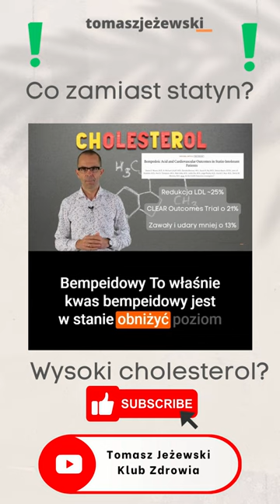Co zamiast statyn ? Problem z cholesterolem?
więcej znajdziesz tutaj